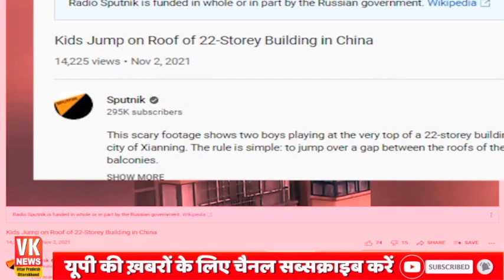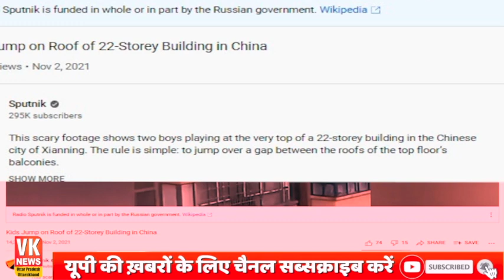नोएडा में 22 मंजिला ऊंची इमारत पर बच्चों का खौफनाक स्टंट, वायरल हुआ खतरनाक वीडियो!